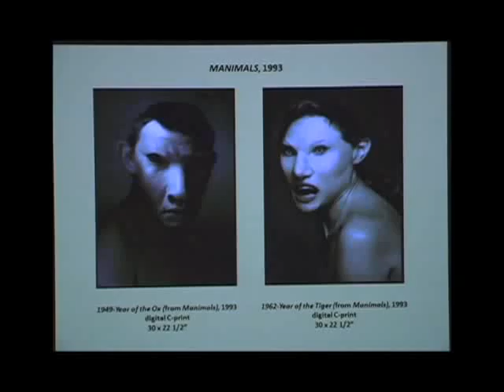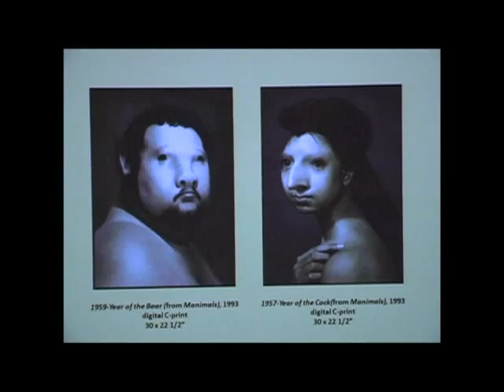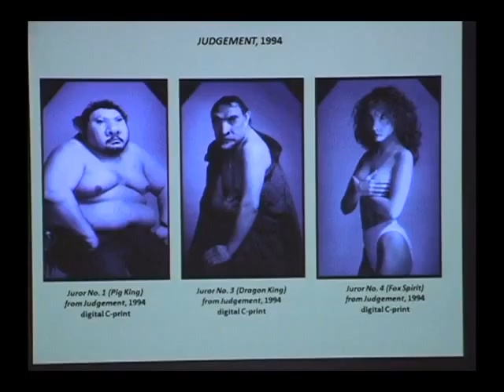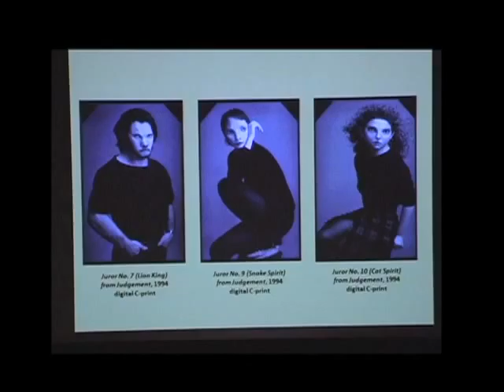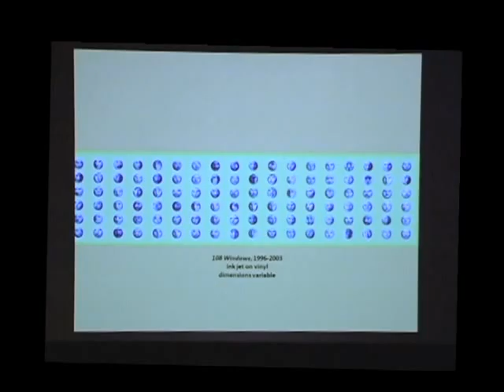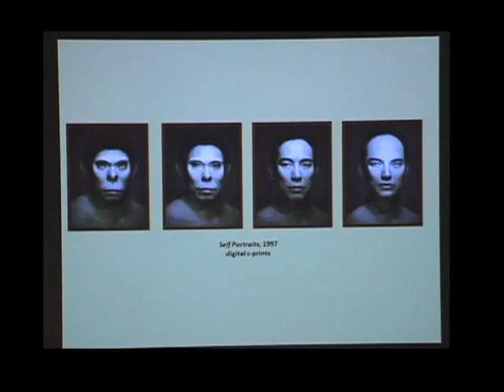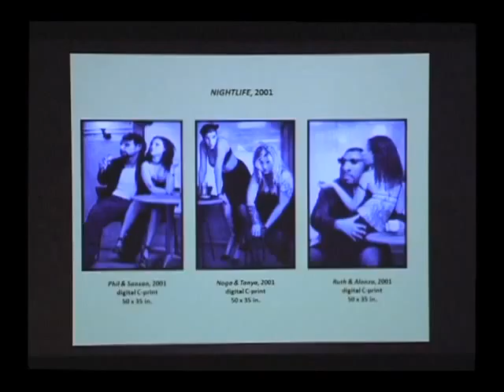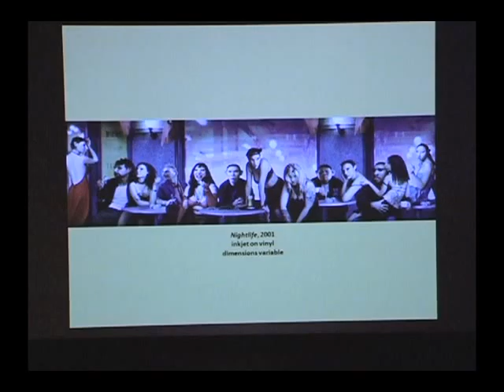David S. Rubin interviews Daniel Lee Part 2